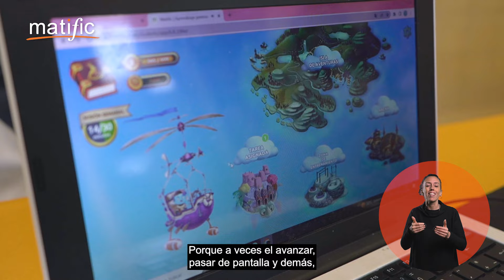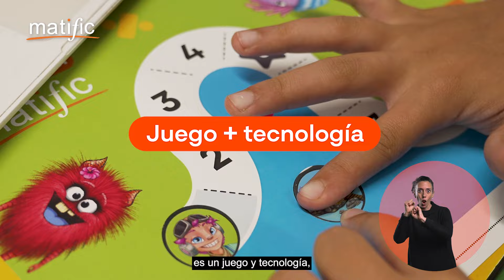Matific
Una plataforma educativa para enseñar y aprender matemática.